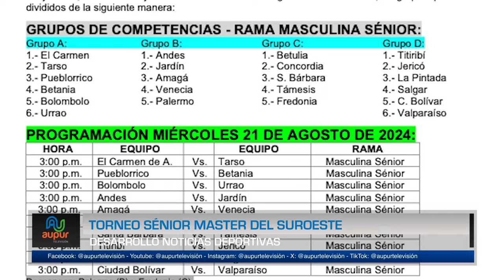Torneo Sénior Máster del Suroeste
Con 10 encuentros en 10 municipios, se dio inicio al torneo sénior máster del suroesteantioqueño, el certamen contará con la presencia de casi todos los municipios de la subregión y por supuesto Urrao, no será la excepción